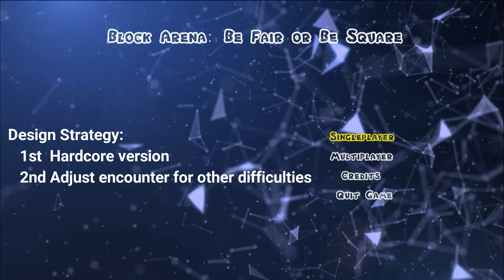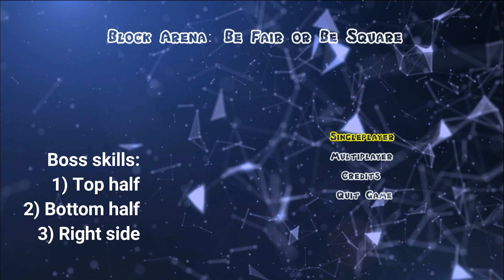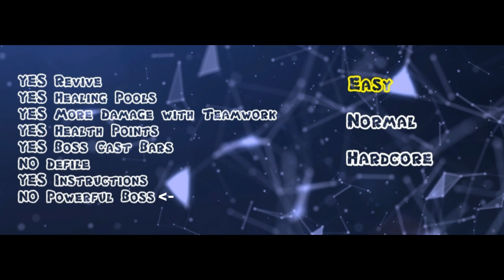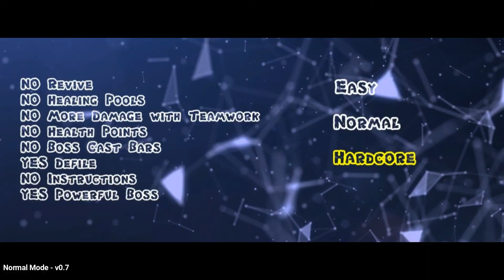Indie Game: Block Arena - by Francesco Galletti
Block Arena is a game I have developed in a week to test around different ways to designing difficulties in order to create more connected difficulties that make challenging but somewhat more logic progression in terms of difficulties. Designed and Developed by Francesco Galletti, Founder & CEO of BlueSheep LLC

Developed in C++, SFML, Microsoft Visual Studio